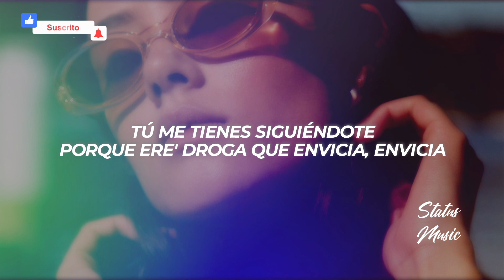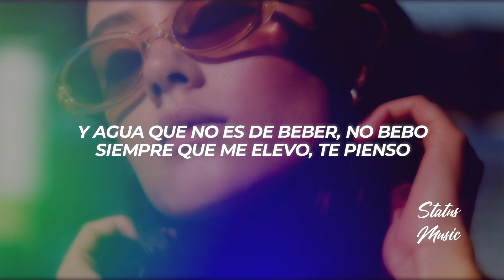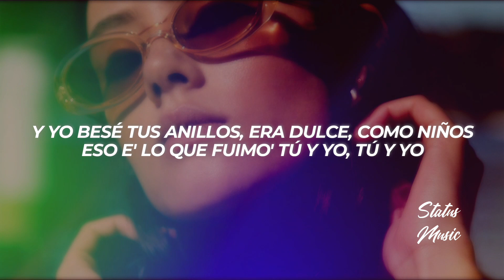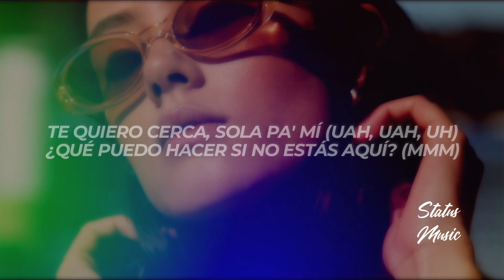Drago200, Polimá WestCoast - Solo Pa Mí || LETRA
🎵 Drago200, Polimá WestCoast - Solo Pa Mí

🎤[Letra de "Solo Pa Mí"]

[Intro: Polimá Westcoast]
Yeah-yeah
Mmm
Yeah

[Pre-Coro: Polimá Westcoast]
Tú me tienes siguiéndote
Porque ere' droga que envicia, envicia
Y yo en un limbo buscándote
No quiero mala' noticia', mmm
Y yo besé tus anillos, era dulce, como niños
Eso e' lo que fuimo' tú y yo, tú y yo
En la oscurida' era brillo, la princesa 'e mi castillo

[Coro: Polimá Westcoast]
Te quiero cerca, sola pa' mí (Uah, uah, uh)
¿Qué puedo hacer si no estás aquí? (Mmm)
¿Qué puedo hacer si no estás aquí? (Mmm; yeh, jaja)

[Verso 1: Drago200]
No paro de pensar, me dice qué hacer
Yo tengo na' en mente, solo verte hoy
Y me atrevo, tengo veinticinco pero puedo ser tu jevo
Y agua que no es de beber, no bebo
Siempre que me elevo, te pienso
Me tienes en el cielo
Y espero que allá no me busquen con velo'
Me voy a simple, sin tanto extremo
Quedarme contigo en la mañana disfrutando de lo bueno
Y que solo pa' hidratarnos paremo'
Y este amor con nada comparemo'
Por eso yo no quiero que me falle', no quiero lo mismo
Quitarme de la calle por un amor que me deje en el abismo, wah
Eso me asusta, me está revisando los me gusta
La vida es injusta, pero no me angustia

[Coro: Polimá Westcoast & Drago200]
Te quiero cerca, sola pa' mí (Sola pa' mí; uah, uah, uh)
¿Qué puedo hacer si no estás aquí? (Si no estás aquí; mmm)
¿Qué puedo hacer si no estás aquí? (Si no estás aquí; uh-uh)

[Verso 2: Drago200 & Polimá Westcoast]
Yo quiero un tiempo contigo, ma'
Quiero ser quien te lo dé má'
Quiero ser ese tipo
Shorty, no me complico, uh
Quiero un tiempo contigo, ma'
Quiero ser quien te bese, ma'
Tú ere' mi prototipo
Si me deja' yo no me quito, yo a ti

[Coro: Drago200 & Polimá Westcoast]
Te quiero cerca, solo pa' mí (Uah, uah, uh)
Te quiero cerca, solo pa' mí (Uah, uah, uh), je
¿Qué puedo hacer si no estás aquí? (Yeah, yeah)
¿Qué puedo hacer si no estás aquí? (Woh-oh-oh-oh)

[Outro: Drago200 & Polimá Westcoast]
(Te quiero cerca, solo pa' mí)
Los Fire
X Fire
Drago
Polimá Westcoast
Los dosciento', mami
Drago
Woh-oh, woh-oh (Woh-oh)
Polimá Westcoast, oh